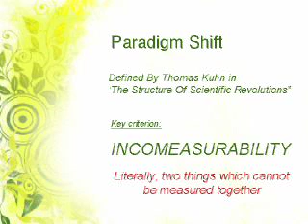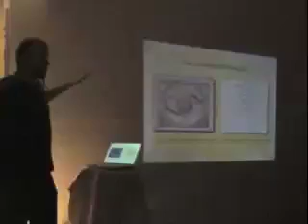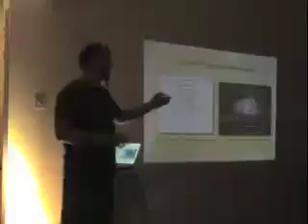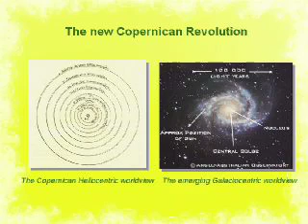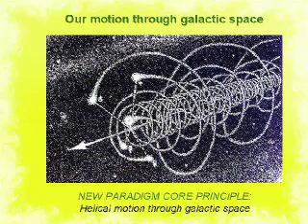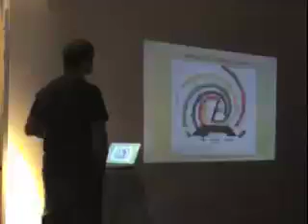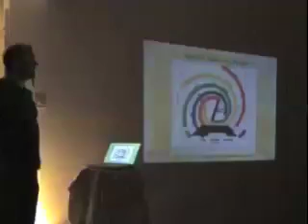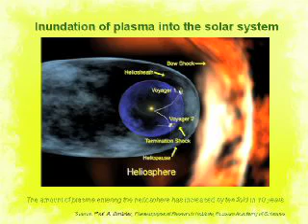Mark Heley - 2012 - (3 of 6) - The Changing Paradigm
Technical problems plagued the recording of this talk hence the sound quality is very poor and we ran out of tape towards the end but the content was so inspiring we've perservered in putting it up online.

Part 3 of a talk given by Mark Heley on the 2012 Paradigm Shift phenomenon.